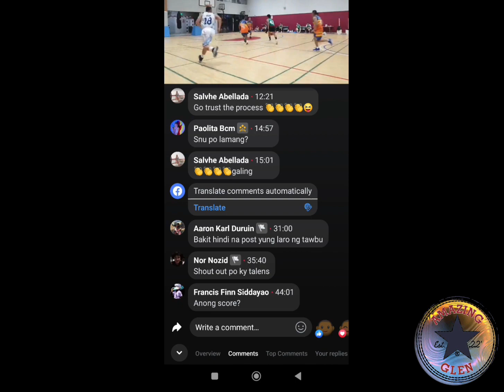REPEAT VS INCEPTION BALLERS BASKETBALL 🏀-# Day in the life 202